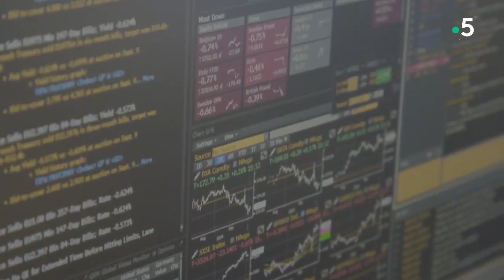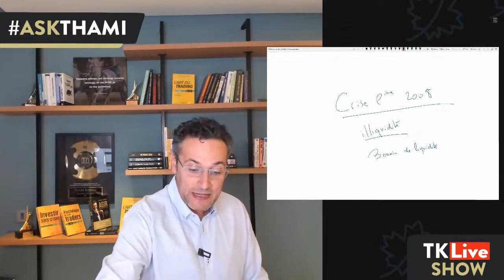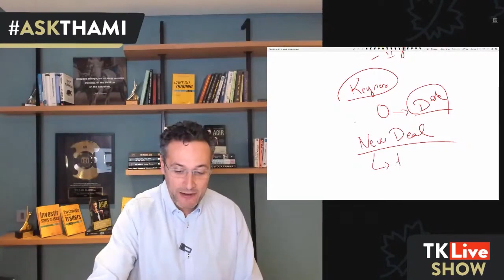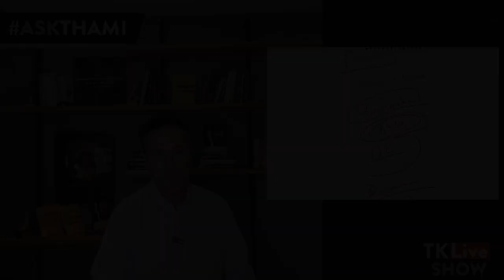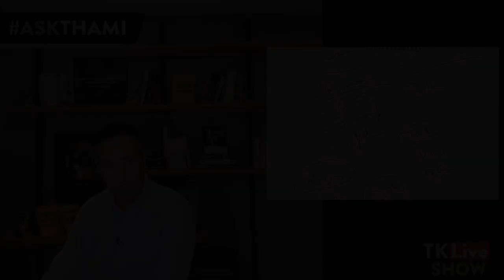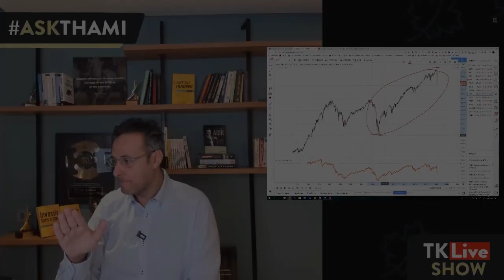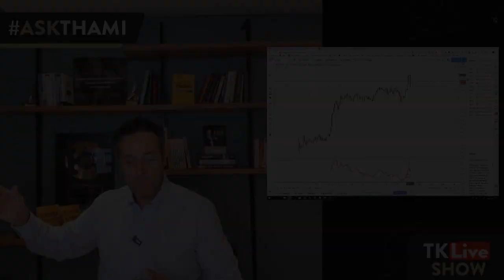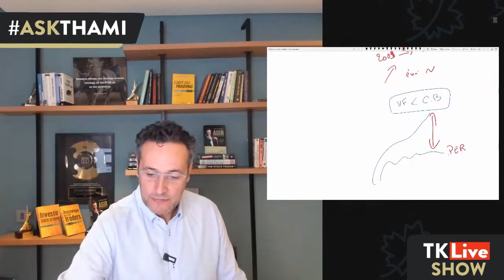Crise économique 2020 : comment en est-on arrivé là ?